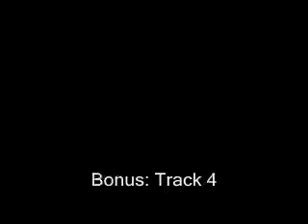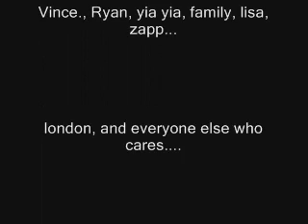My album bonus:track 4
last song...